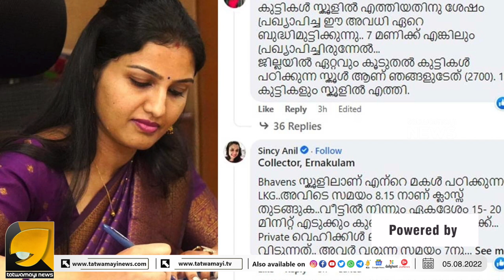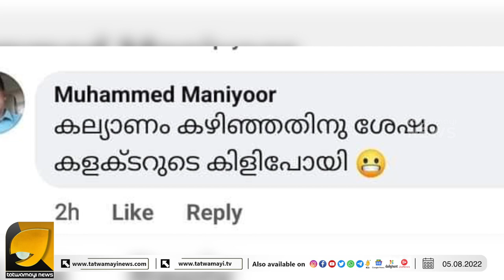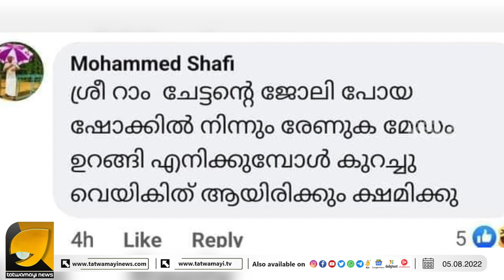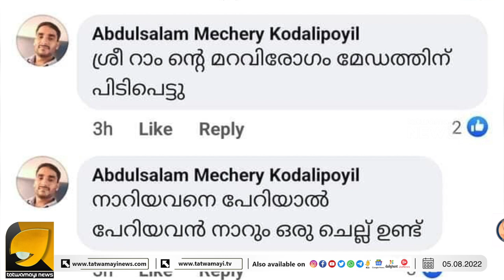ശ്രീറാം വെങ്കിട്ടരാമനോടുള്ള വിരോധം ഭാര്യയായ രേണുകയിൽ തീർത്തതാണ് | RENU RAJ IAS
കളക്ടർ രേണുകരാജിനെതിരെ നടന്ന സൈബർ ആക്രമണം ആസൂത്രിതം | SREERAM VENKITARAMAN